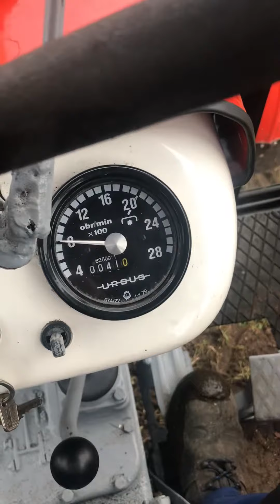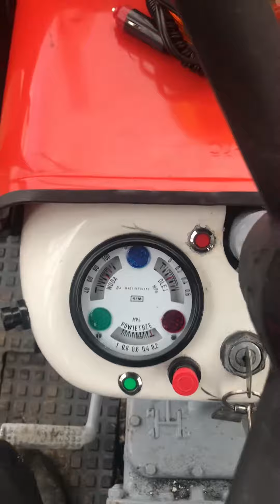Sprawdzam ciśnienie oleju ursus C 330